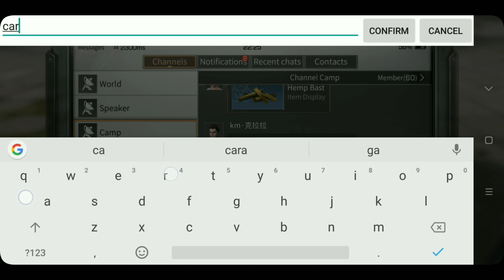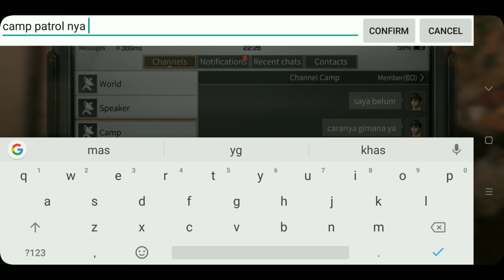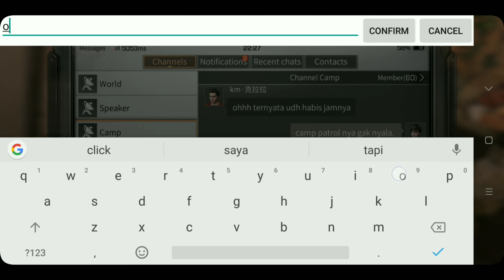LifeAfter | Vlog10 | yuk lihat proses pindah rumah ke camp baru di life after Indonesia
Lahan baruuuuuu  !!!
Setelah beberapa kali ditolak camp2 lain,
Akhirnya di approve juga, walaupun ini sudah pengajuan ke 3x kalinya hahahaha

life after survival,
life after indonesia

Jadi dalam game life after ini saya sebagai survivor yg selamat, akan mencoba bertahan di dunia yg sudah rusak oleh wabah virus zombie hingga tentara  bayaran dan bahkan dari serangan player lain.
hal2 yg penting dan gak berguna sama sekali akan saya hadirkan disini :D